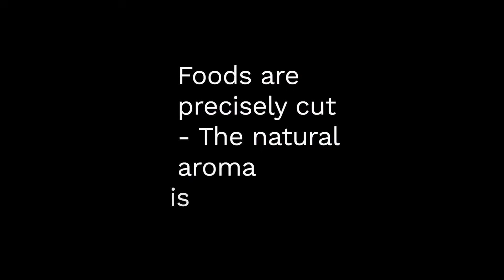Microplane Prezentacja tarek kolekcji Blacksheep